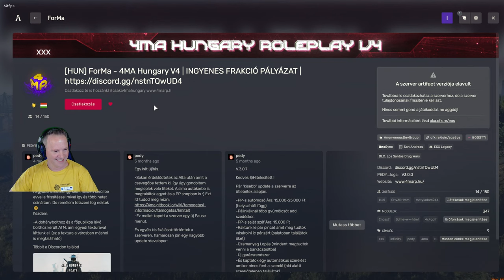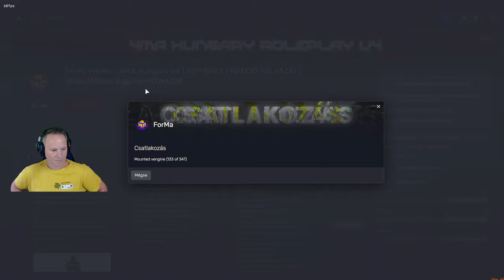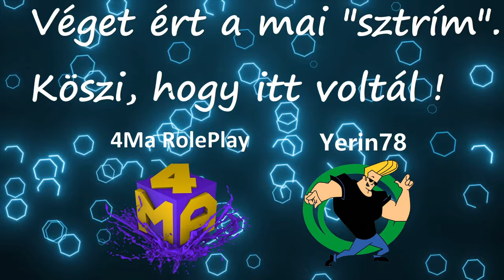GTA5 RP I 4Ma Hungary I # 76. Újabb mesterkedések Tímár ellen.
A Gépem:
Processzor:  AMD Ryzen 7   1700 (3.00Ghz,  8-mag 16 processzorszál.)
Alaplap:  Asus Prime A320M-A  (AM4)
RAM:  32Gb  (3200Mhz)
Videókártya:  ZOTAC Gaming  GeForce RTX 3060 (12Gb)
Táp: Zalman 80 Plus Bronze GigaMax  650W
Inter-nyet: Digi-Net  (Letöltés: 900-930 Mb/sec.  Feltöltés:  300-325 Mb/sec)